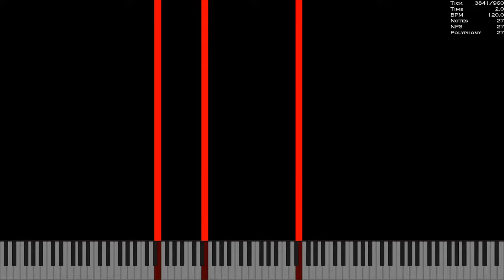[Black MIDI] Tetris Max Reverb / 4.1 Million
Fact: The font I used, Copperplate Bold, used by the basketball team "Golden State Warriors" from 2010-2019.
Made by: BPE
Video is rendered in UMP 1.6.2